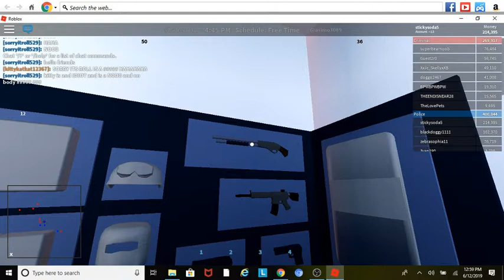being kreek craft in jailbreak